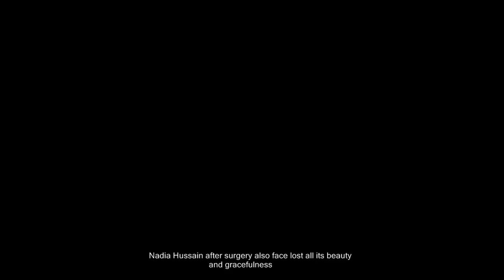Disadvantages of plastic surgery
Here Some Pakistani Actresses trying to change face shape and lost carrier.
New link !

Advantages and Disadvantages of Plastic Surgery by Misraim ...
User:Pewa B/Cosmetic surgery. - Wikipedia, the free encyclopedia
Plastic Surgery Advantages And Disadvantages - Articles Factory
The Drawbacks of Cosmetic Surgery - The Epoch Times
Advantages & Disadvantages of Cosmetic Surgery | eHow
The Advantages And Disadvantages Of Plastic Surgery - Health ...
The plastic surgery - UK Essays
Disadvantages of the plastic surgery. - YouTube